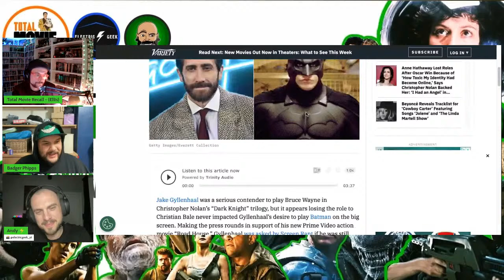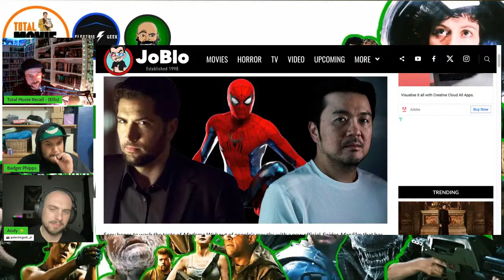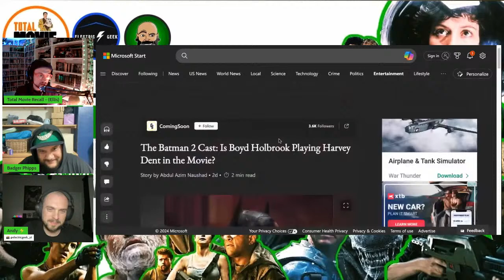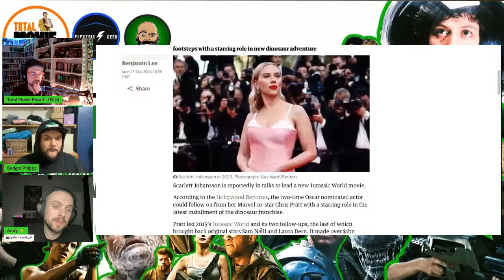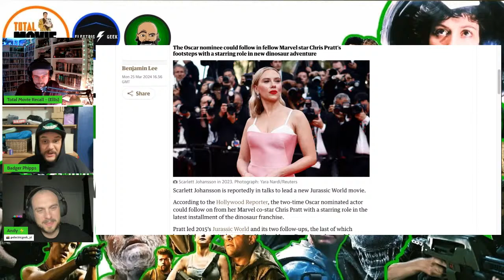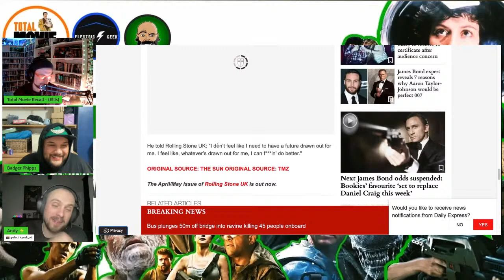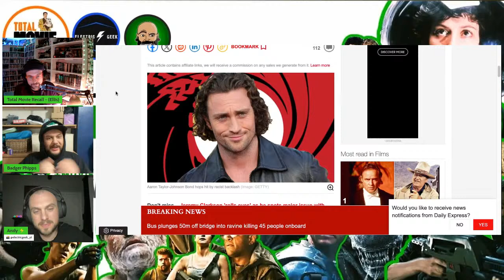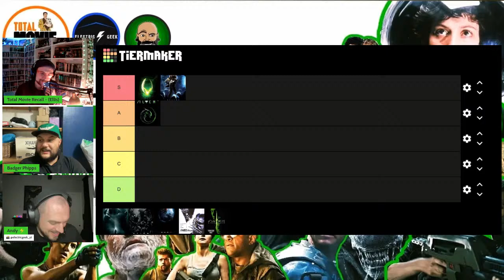ALIEN Franchise Tier List || Bond, Spider-Man 4, Joker: Folie á Deux & more!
On this week's livestream I'm joined by the boys to discuss the latest in movie news, including Aaron Taylor Johnson as James Bond, the new Spider-Man film shooting this fall, Joker 2 has about 16 songs with the film being described as a "jukebox" movie.

The new trailer for "Alien: Romulus" came out and it has us all salivating like the Xenomorph's themselves, so we thought it was only right to put the movies in a Tier List!
LINKS:

Andy -

Paul -

Total Movie Recall (Ellis) -

 / totalmovierecall
ElectricGeek (Andy) -

 / electricgeek_yt
Paul Tambs -

LIVE EVERY 2 WEEKS ON THURSDAYS 7/8PM!-